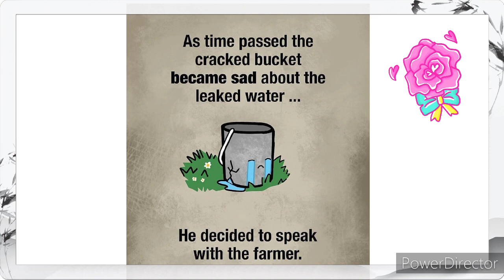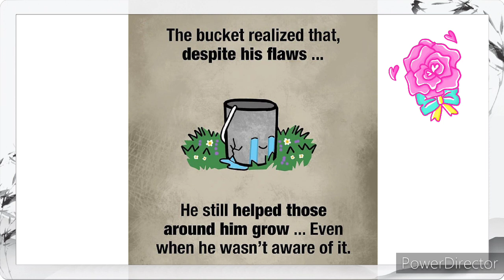Kutty story...... SK AQUARIUS OFFICIAL